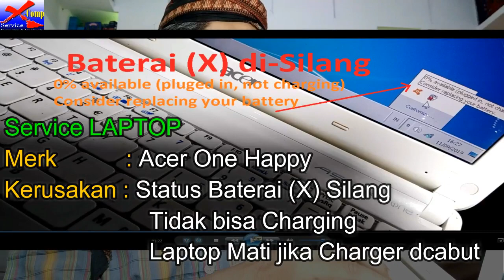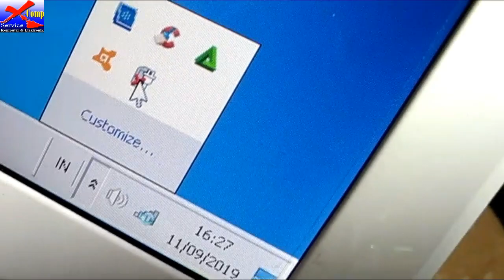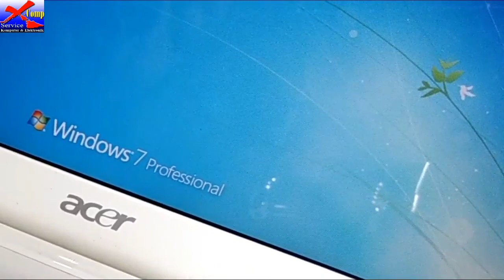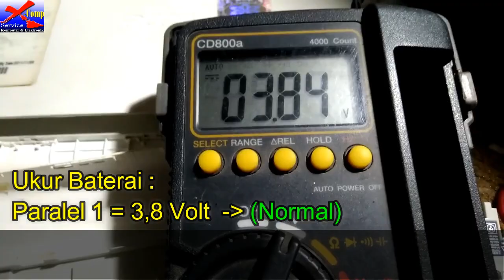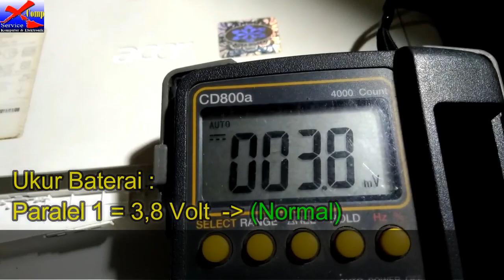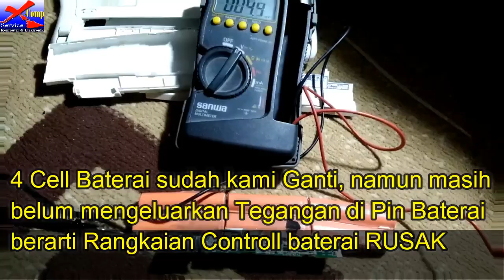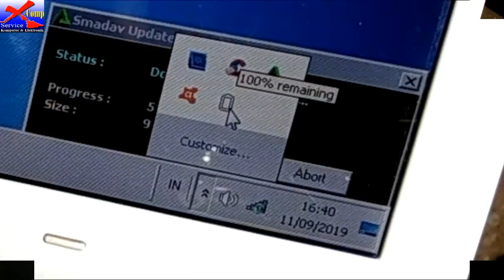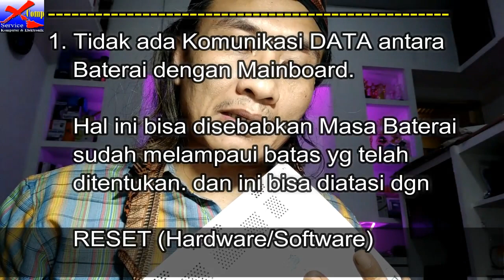Laptop Acer Baterai Silang, 0% available Plugged in, not charging, consider replacing your battery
Laptop Acer One Happy,
Baterai tidak bisa dicharge, Setiap Adaptor Charge di Cabut Laptop langsung MATI.
1. Cek Tegangan Mainboard yg menuju Baterai (Normal)
2. Cek Tegangan Pin Baterai (Nihil / 0 Volt)
3. Bongkar Baterai & Lakukan Charge Langsung pada Cell Baterai
4. ada 4 Cell Baterai tidak bisa di Charge

Di Putuskan untuk Ganti Baterai BARU